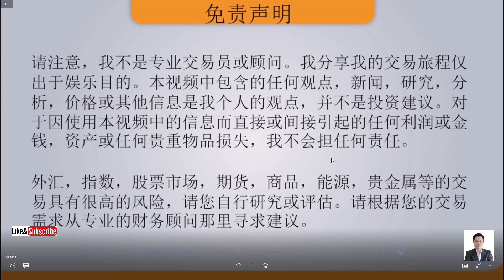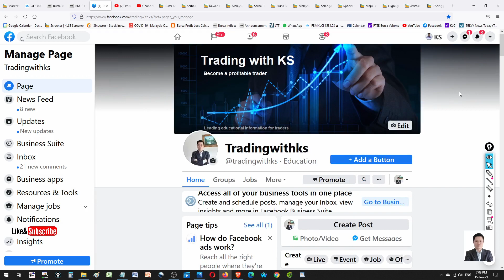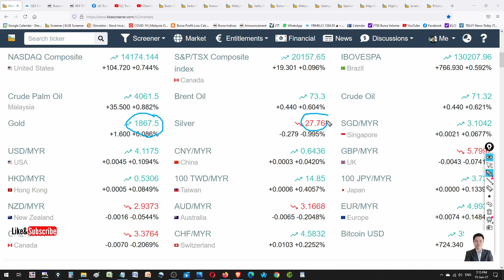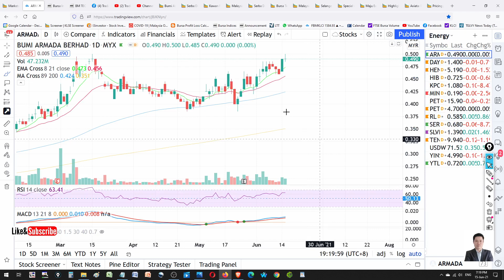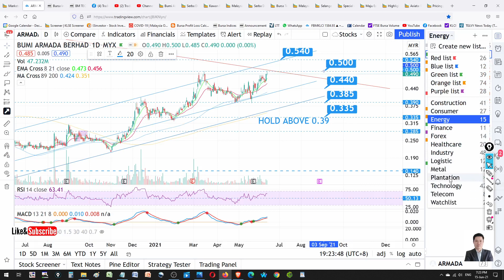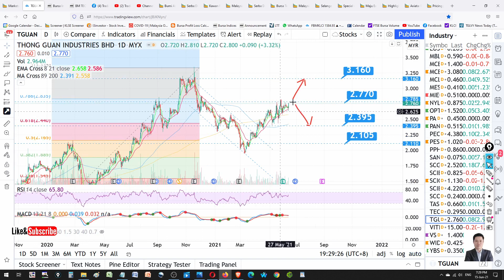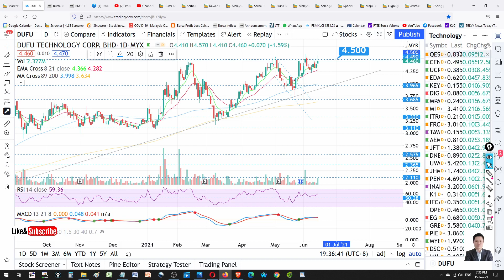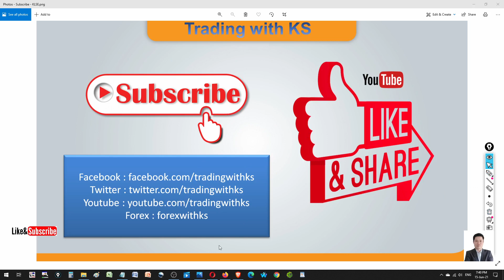KS看股- 每天马股KLSE分享 - 15-6-2021 -科技股反弹? QES CENSOF UCREST EDARAN MPAY MI TGUAN SCGM SCIENTX TOPGLOV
这是我关于交易 KLSE 的故事。今天的故事是关于 QES CENSOF UCREST EDARAN MPAY MI TGUAN SCGM SCIENTX TOPGLOV ARMADA DUFU

! Open a Rakuten Trade Stock trading account here !